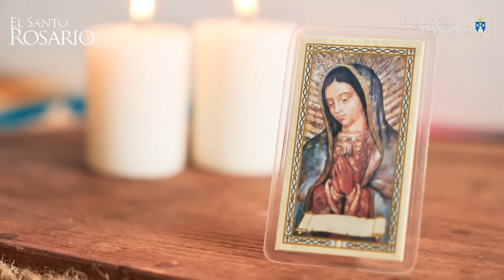Santo Rosario de hoy Viernes 5 de julio 2024, Arquidiócesis de Manizales. Misterios Dolorosos.